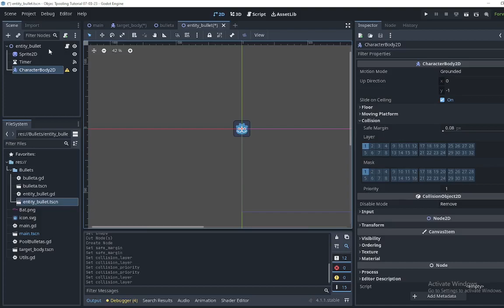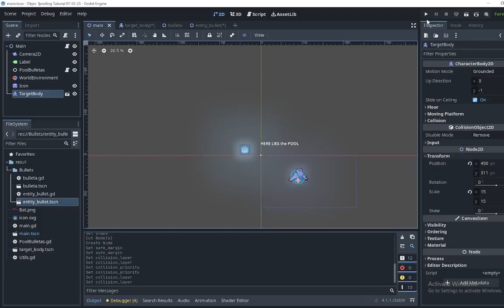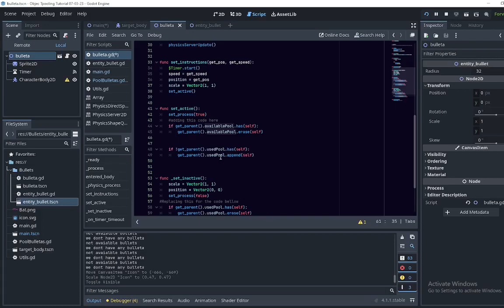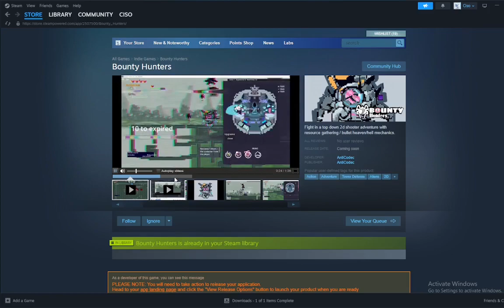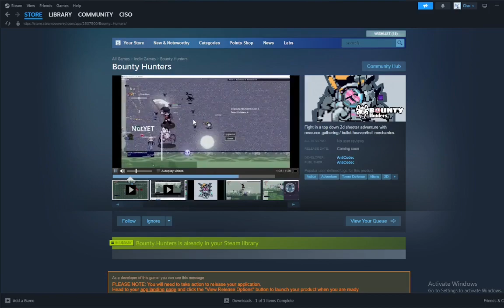Unity Refugees, Pool of Bullets with PhysicsServer2D in Godot 4.1.1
In depth explanation of how to setup a pool of bullets with PhysycsServer2D that can scale for any bullet hell game, also to show dmg indicators or just effects, this avoid the lag spikes when instantiating a lot of objects at the same time.

Here is my steampage for my game Bounty Hunters:
*Github repo: coming soon.. working atm